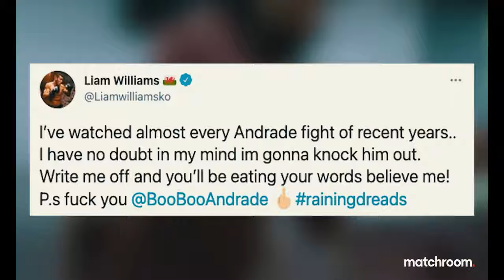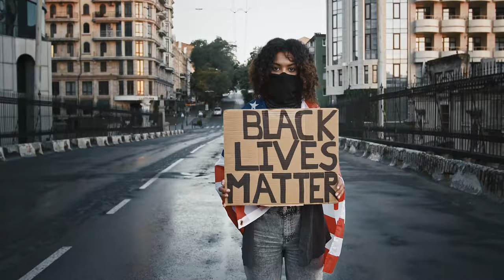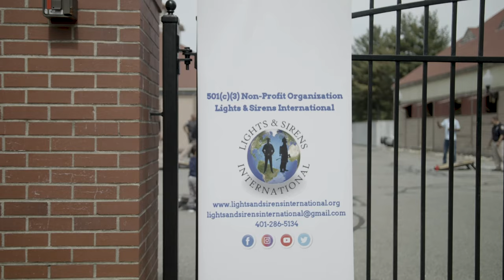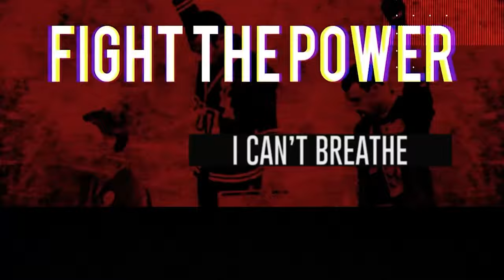HOTINRI Presents Night Riders tv show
Hotinri is the leading marketing, advertising, promotion firm, that caters to all things entertainment, private and public events
Hotinri.com
Instagram.com/hotinri
Twitter.com/therealhotinri
Facebook.com/hotinri